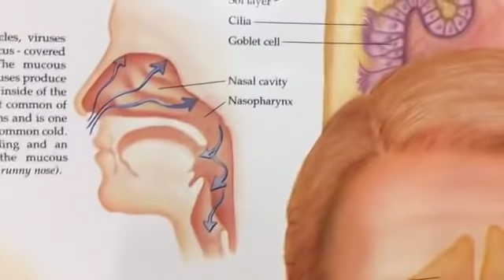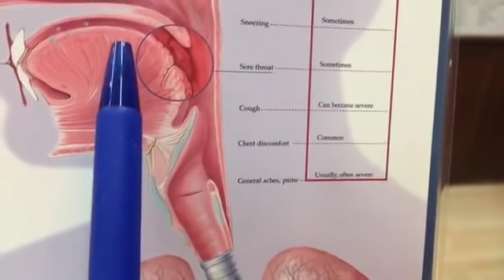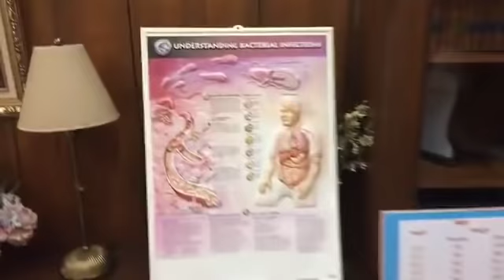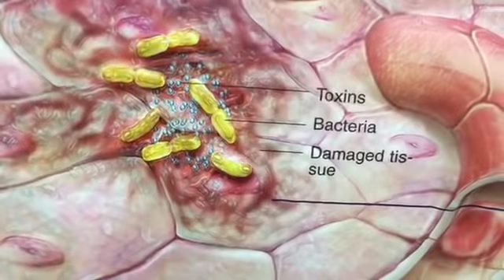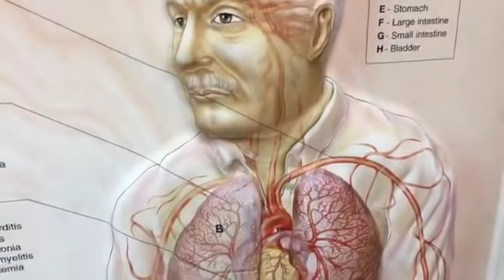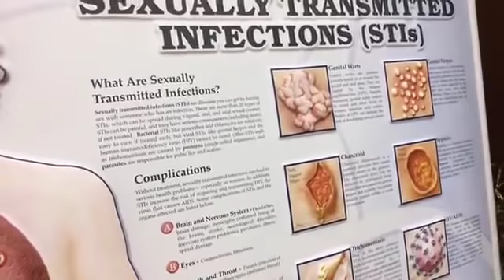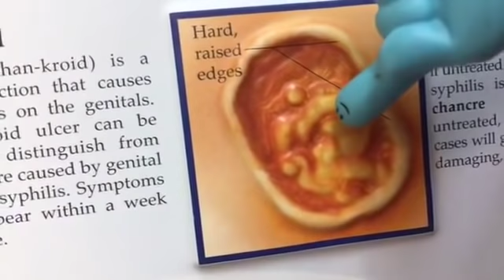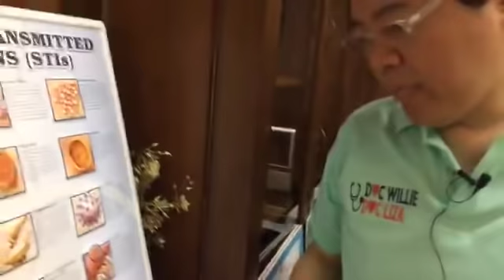6 Bad Habits ng Pinoy na Dapat Iwasan - ni Doc Willie at Liza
6 Bad Habits ng Pinoy na Dapat Iwasan

Video ni Doc Willie Ong at Doc Liza Ong

1. Simpleng Health Education para sa Lahat.
2. Tips sa pagluto. Mag-ingat sa Vetsin o MSG.
3. Bad Habits na Dapat Iwasan.
4. Pagkain Para sa Tiyan at Katawan.